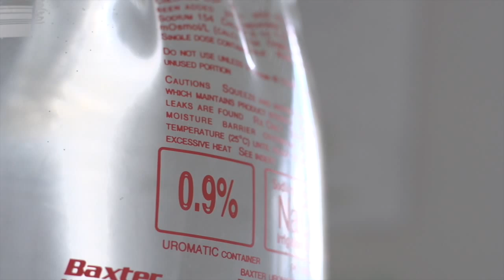Comatose - Merkle Edit